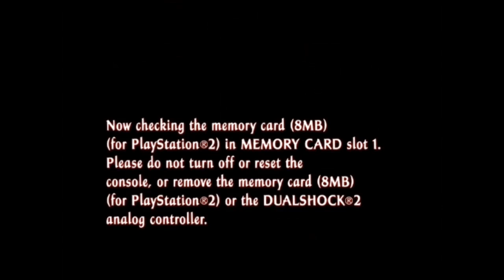Let's Play Tenchu Fatal Shadows - Deutsch - Part 12 - Flammen der Trauer Teil 2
Es gelingt uns schließlich, alle Statuen umzudrehen und als Endgegner warten Futaba und ihr Freund auf uns.